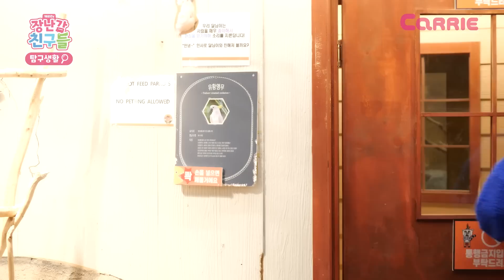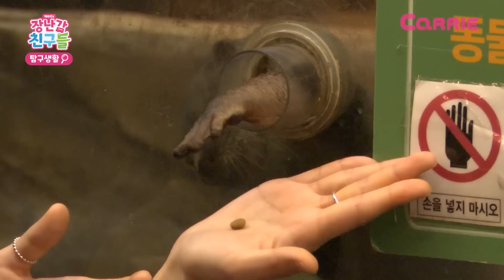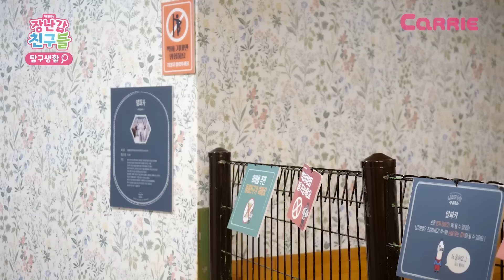매직 헤어밴드 머리띠를 쓰자 동물들의 말소리가 들린다! 바나나를 훔쳐 간 동물을 찾는 탐정 캐리? | 장난감 탐구생활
우끼끼끼끼!! 우끼끼!! 원숭이가 뭐라고 하는지 모르겠어...
이럴 땐?! 매직 헤어밴드 착용! 오오!! 원숭이의 말 소리가 들린다!
"내 바나나!! 내 바나나 어딨어! 누가 훔쳐 간 거야??!!"

촬영 협조 : 캐니언파크 부산
그럼, 친구들 놀이 시작💗